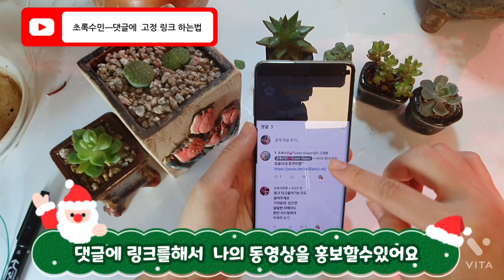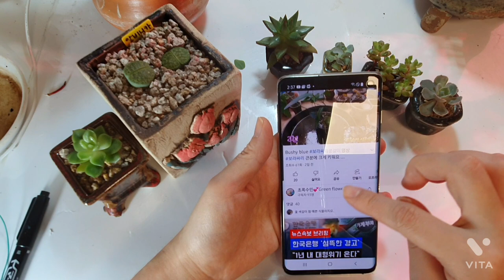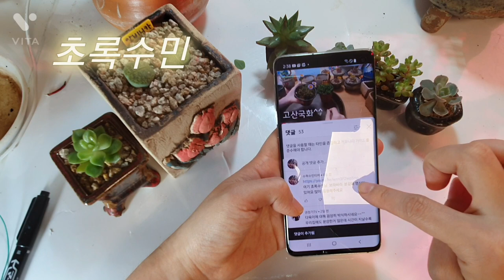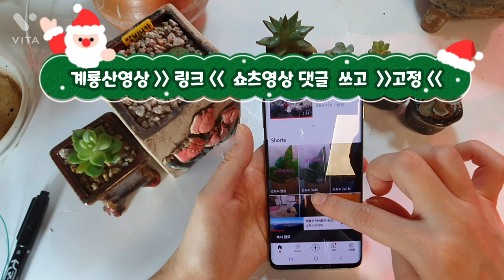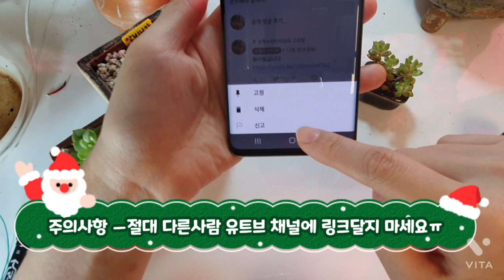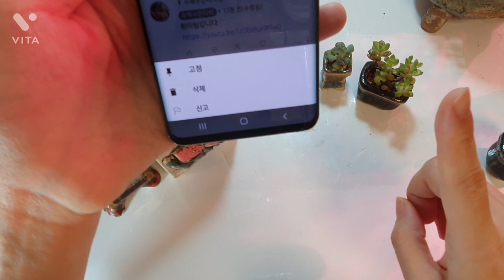하는법 핸드폰으로링크하는법 왕^^ 쉽게 알려드려요^^